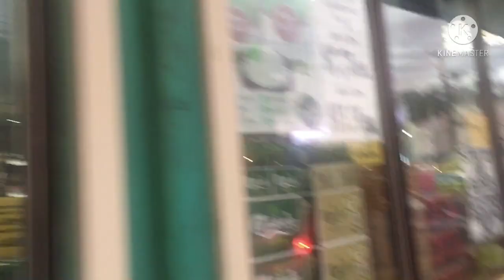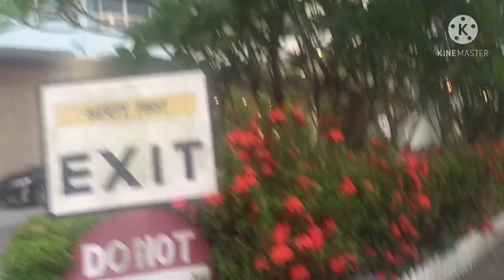Wahoo Restaurant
ang daming aso sa dinaanan ko may tumitilaok pa na manok pasensiya na po kayo,hehe marami pong hotel dito sa palau.
Ang sarap talaga ng milk tea at french fries.